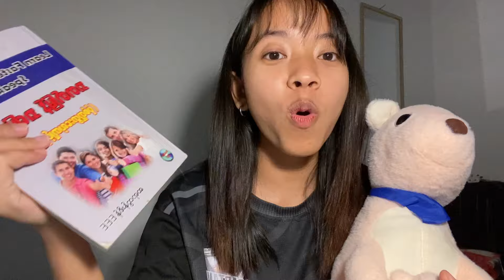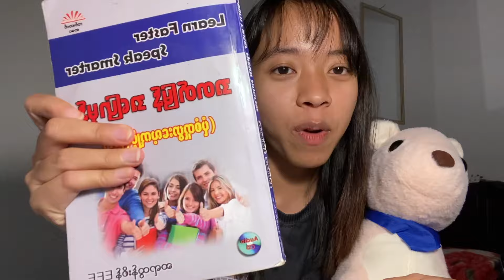လျှင်မြန် လွယ်ကူစွာ English စကားပြောတတ်စေမယ့် Pattern -10 မျိုး / part -5